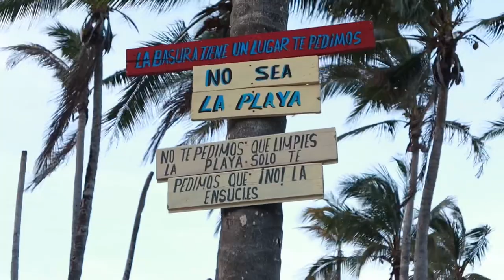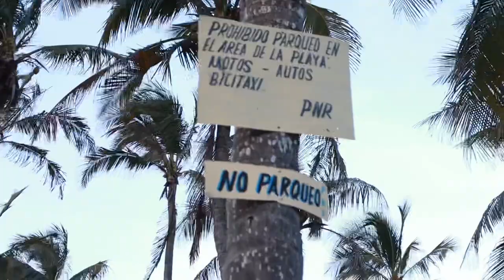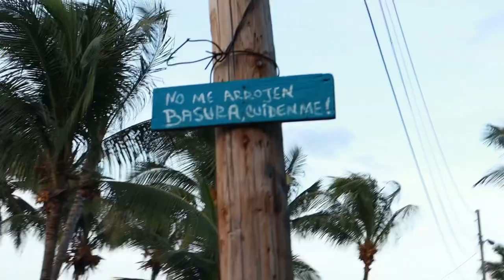Lugares Peligrosos en La Habana Cuba / Pueblo pesquero y casino abandonado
En el día de hoy les traigo una aventura por varios lugares peligrosos de mi zona , espero la disfruten
Abrazos para todos !